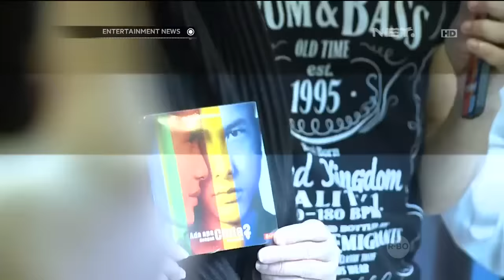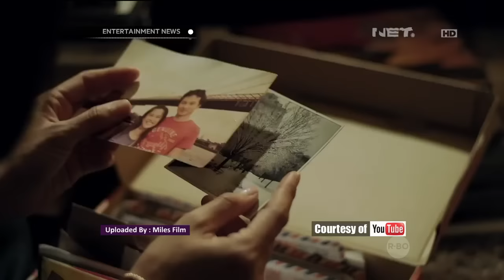Melly Goeslaw Berharap Album AADC 2 Bisa Kembali Sukses